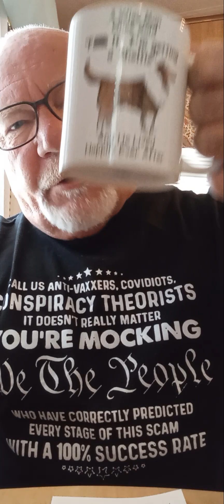Happy friday @djralphwarzy5157 ,today is Michael J Fox 62nd birthday 🎂. It's coffee time. ;-)